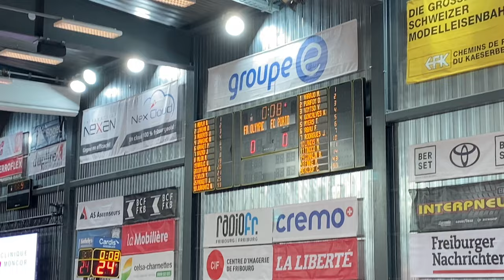Jogo emocionante! Fribourg Olympic vs. Porto 🏀 | FIBA Europe Cup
Confira os melhores momentos desse emocionante jogo de basquete da FIBA Europe Cup: 🇨🇭 Fribourg Olympic vs. Porto 🇵🇹

🗓️ Data: 23/11/2022
📍 Local: Fribourg, Suíça

➡️ TK: @comprando.experiencias
➡️ TWTT: @comprandoexp